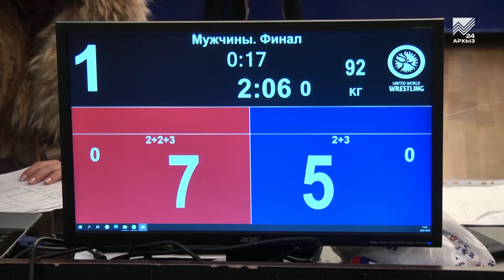Айса Галибердов стал чемпионом КЧР по грэпплингу в двух весовых категориях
В спорткомплексе "Купол" завершился Чемпионат Карачаево-Черкесии по грэпплингу. По его итогам была сформирована сборная республики, которая уже в начале февраля выступит на окружных соревнованиях в Дагестане. О том, как проходили финальные схватки и в чем вообще уникальность этого турнира расскажет наш корреспондент.